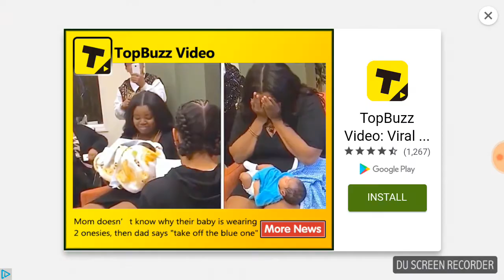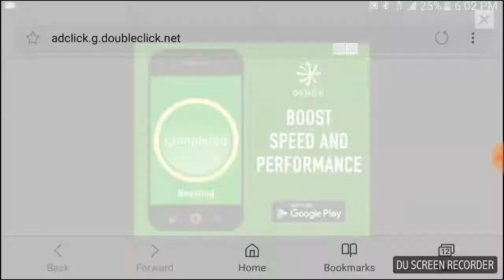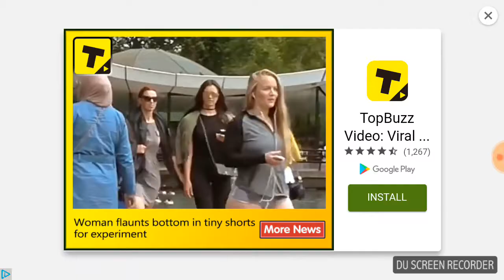Slither.io: Canada, and Hospital Snakes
Recorded by DU Recorder – Screen recorder for Android!. I did 10 Rounds in 1 game!. 5 Rounds for each Snake!.